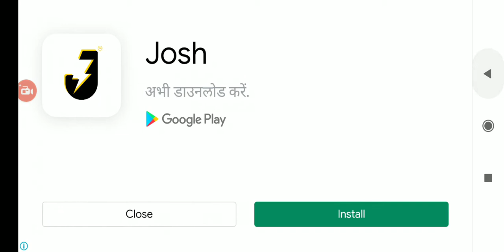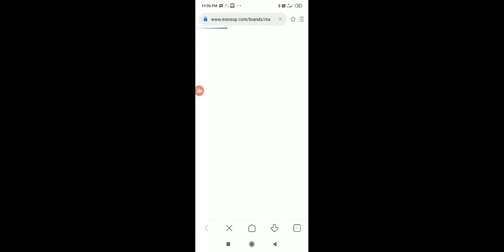I am play flying rope hero police robot car 🚘 glitch in a 🏢🤣🤣🤣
Hii guys welcome to my channel monikaa games plays agar ye video aapko pasand aaye to iss video like karna and subscribe karna bell 🔔icon press kardena taki hamari video mile aapko sabse phele#MONIKAA GAMES PLAYS#